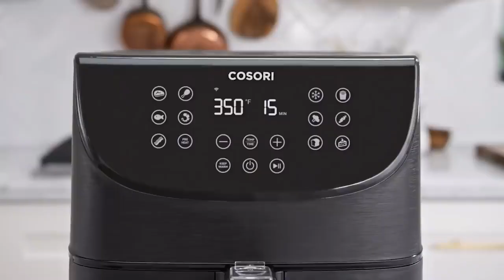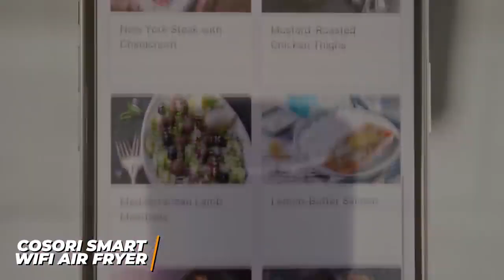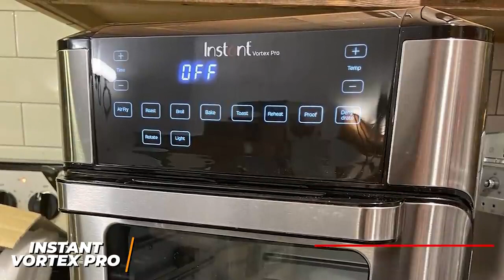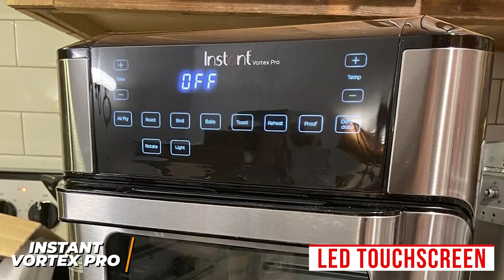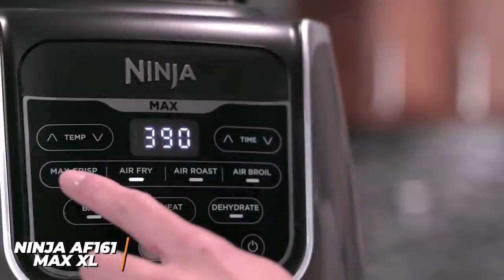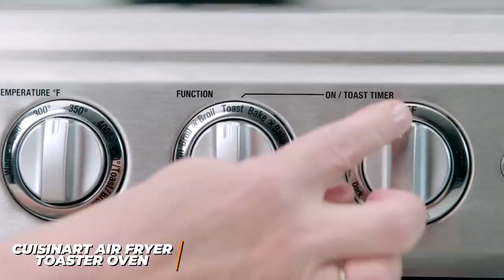Best 5 Air Fryers of 2022 - Cuisinart | Dash Compact | Cosori | Instant Vortex | Ninja AF161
► Dash Compact Electric Air Fryer
★US Prices

 ► Cosori Smart Wifi Air Fryer
★US Prices

 ►Instant Vortex Pro 9-in-1 Air Fryer
★US Prices

 ►Ninja AF161 Max XL Air Fryer
★US Prices

 ► Cuisinart Air Fryer Toaster Oven
★US Prices

We’ll be comparing the Dash Compact Electric Air Fryer, the Cosori Smart Wi-Fi Air Fryer, the Instant Vortex Pro 9-in-1 Air Fryer, the Cuisinart Air Fryer Toaster Oven, and the Breville Smart Oven Air Fryer Pro; which are all great options if you’re in the market for an Air Fryer.

We’ll break down which Air Fryer is best for you, and what you can expect to get in return for your money. We’ll help you decide if one of the models on our list seems like a great purchase.

Connection Tech is a participant in the Amazon Services LLC Associates Program. I earn through amazon associates from qualifying purchases.